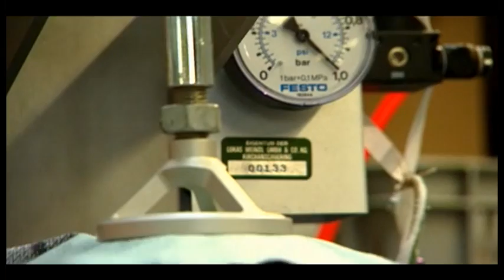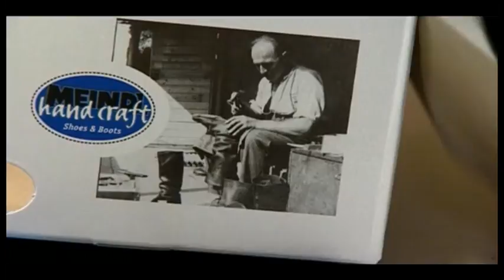Botas de Montaña Meindl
Meindl fabrica botas de montaña para realizar todo tipo de actividades como la caza, el senderismo, escalada, montaña...

Paseo del Pintor Rosales 12
28008 MADRID

Meindl - Botas de Montaña
Produce más de un millón de pares de zapatos, botas de campo y los comercializan por todo el mundo. En los Alpes, en los desiertos de África y Asia, en la selva de América del Sur o en el interior de Australia - alpinistas, aventureros y personas que viajan mucho a pie se decantan por las botas y los zapatos Meindl. En la montañas, para hacer senderismo.